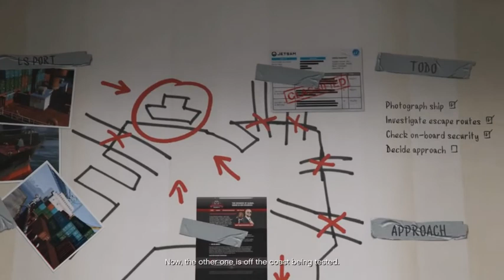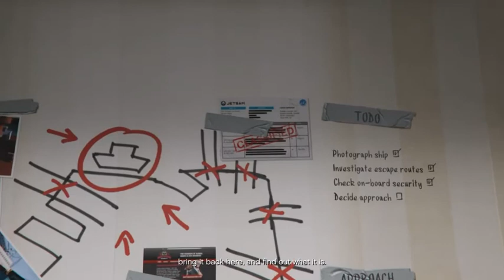Grand Theft Auto V - Mission #31 - The Merryweather Heist (Offshore) (PS4)